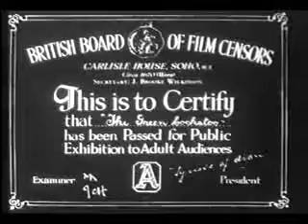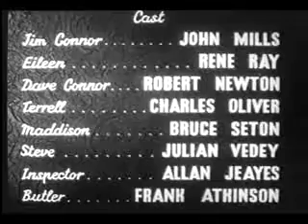Miklos Rozsa's Main and End Title music for the 1938 film THE GREEN COCKATOO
Main and End Titles from THE GREEN COCKATOO (1938) (a.k.a..Four Dark Hours/Race Gang) Music by Miklos Rozsa.